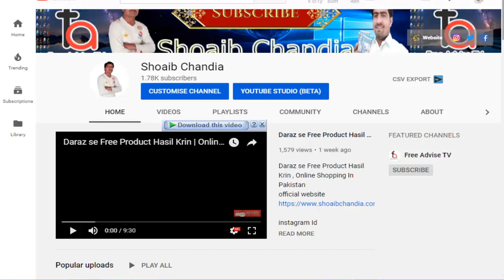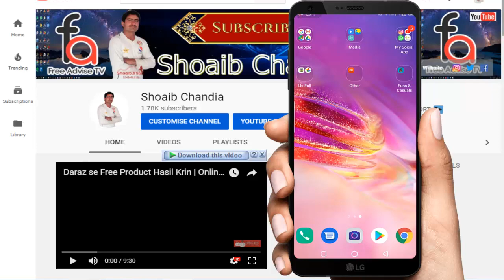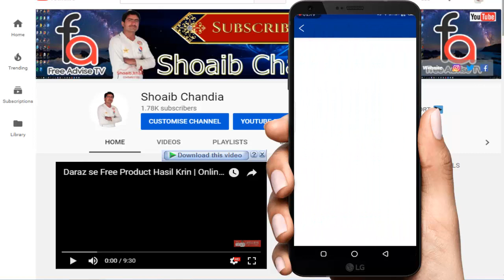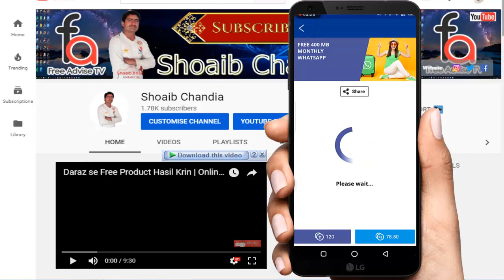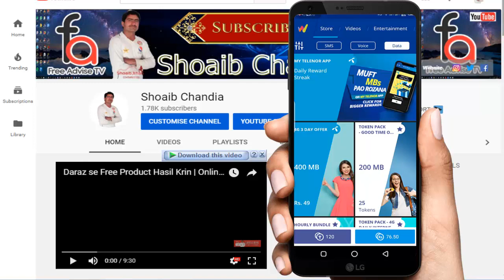Telenor Free Internet new Tricks 2019 | پورا مہینہ فری انٹرنیٹ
WowBox
Now Wowbox is bringing smiles to everyone. Regardless of what network you are on, you can enjoy fun and exciting content in your local language; like daily news updates, lifestyle tips, entertainment videos, sports, jokes and many more!

Wowbox is a lifestyle app offering a full range of great content everyday. Anyone can enjoy Wowbox, but only Telenor Myanmar, Telenor Pakistan, and Grameenphone customers would get to access the exclusive privileges inside Wowbox, such as great discounts and local offer as well as chances to win amazing prizes from in-app competitions. What’s more, you can easily buy data offers directly in the app and with every purchase, we reward you points that can be used for the next purchase. So the more you engage, the more you earn!

Aslam o alikum Dosto  Im Shoaib khan
Ye Hmara New Channle hai ( Shoaib Chandia ) Is Ko Bnane Ka  Maqsad Sirf itna hai
K Ap K Sath Kuch New Our Kuch Intasting Shear Kiya Jay Is Channel Pe Wo Sub Bhe Ap Ko dekhne ko Mil Skta hi Jo Hamry Pahly Waly Channel ( Free advise Tv ) Pe milta Tha
Liken Humari Koshish Ye Rhay Gi K Ziyada Se Ziyada New Contant Laya jay